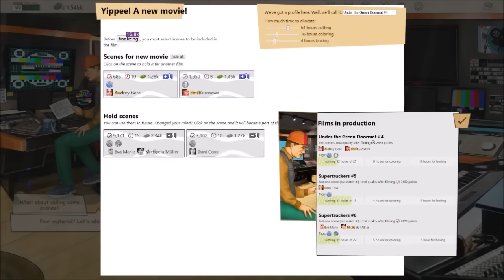Porno Studio Tycoon trailer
Porno Studio Tycoon

Разработчик: Zitrix Megalomedia
Издатель: Zitrix Megalomedia